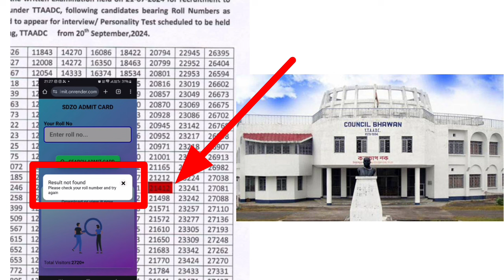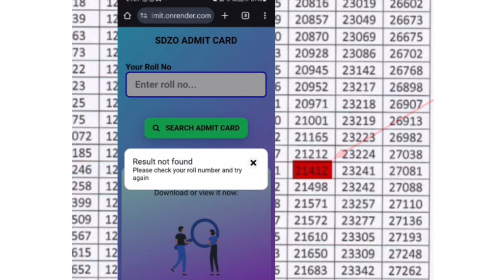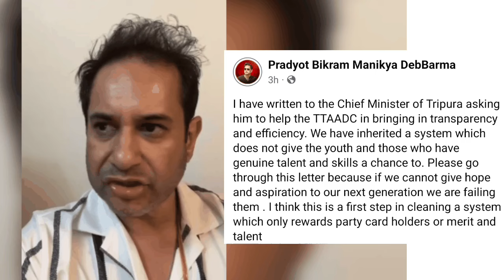Kiri Masicha Nukhung Kaisa Tanwi Bwthar Jakha || Bubagra Dukhu Nangjakha 🥺 TTAADC SCAM ?